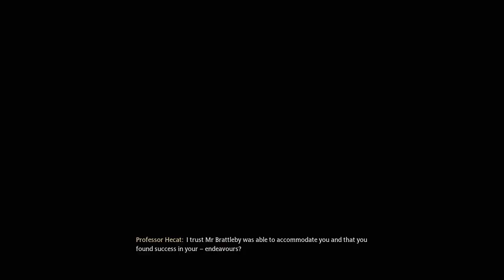💥Hogwarts Legacy💥- Part 4- Athenaeum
Hogwarts Legacy- Part 4- Welcome to Hogwarts

Talk to prof. Fig. Report to prof. Hacat. Prof. Hacat gave him some task i.e 🔥Win 2 rounds of crossed wand (0/2) & Complete a round of spell combination in practice with Lucan Bratteby.
      Return to prof. Hacat. Then go back to prof. Fig.
    🎈Talk to Sabastian. Meet Sabastian in the central hall. Harry sneak into restricted section of the library with Sabastian. Get the key from the librarian's desk. Find the book.  Enter the Athenaeum. Discover the secret of the Anthe chamber. Harry found a Pierce, saw a memory in which Insidore Morganarch, a student met with 4  Hogwart professors i.e Rackham, Rookwood, sam Baner& Niamh Fitzgerald.
      🎈 Sabastian was caught by the librarian , Agnes. Harry return to the prof. Fig. with that book. Some of the pages were missing.